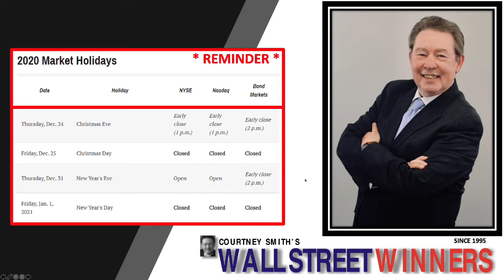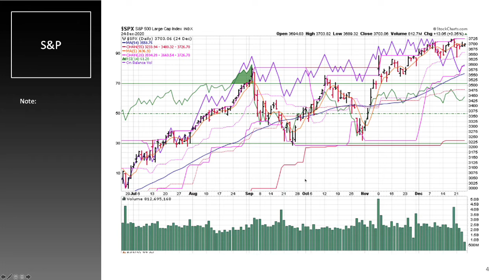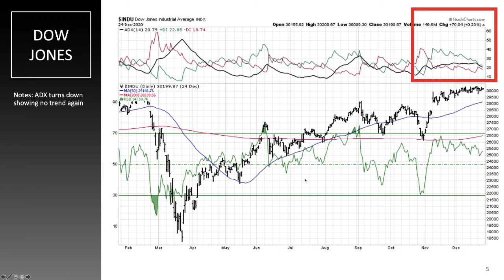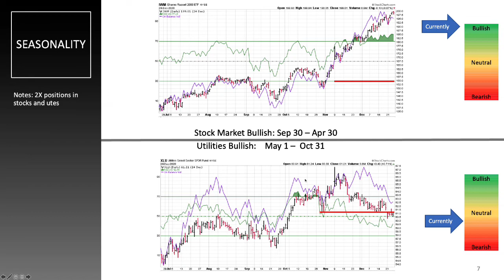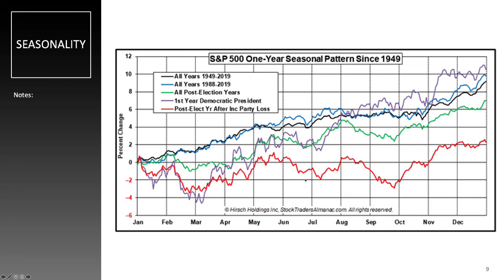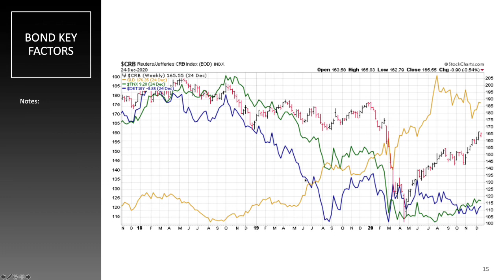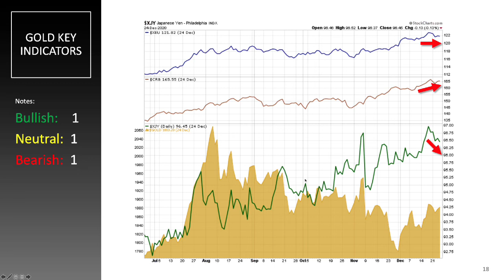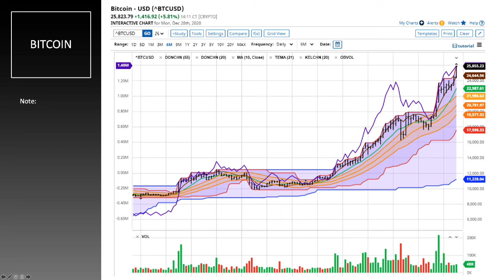Courtney Smith's Wall Street Winners Weekly Video - December 28, 2020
Market Drop is a quick review of today’s drop in the market. Check it out on the weekly chart. Is the next leg down.

To get more information about the Bear Market. Get the special report Courtney held about a week ago.

About Courtney Smith:
Courtney Smith is a 45 year veteran professional trader. He is the only man in history to:
1. Manage a #1 mutual fund
2. Manage a #1 hedge fund
3. Write a #1 stock newsletter
4. Write a #1 futures newsletter
5. Voted #1 gold market timer
6. Voted #1 bond market timer

He is the world’s most sought after investment trainer and has trained over 10,000 students.
He is the author of 10 investment books. He produces a 5 star rated podcast.
He was the treasurer of a Swiss bank, head of global derivatives for a major French bank, and head of research for two American brokers. He has been the CEO of two brokerage houses.
He is currently the Chairman of WealthbuilderLLC.com and can be reached at courtneysmith.com.

Philosophy:
90% of Traders will Trade what they think is happening
9% of Traders will Trade what they see happening
1% of Traders will trade what no one else sees happening

Mantra:
Execute Flawlessly

My Books:
I have over a dozen books in print as a author and writer through Wiley and Sons.  You can find these on Amazon or any online bookstore.